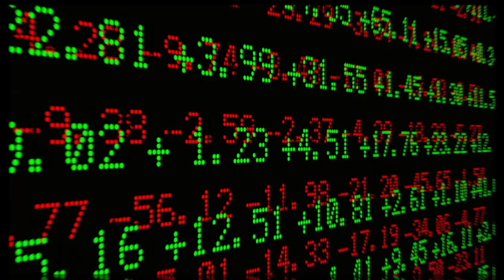SG Active Trading Tournament 2019 - OFFICIAL TRAILER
𝗚𝗼 𝗵𝗲𝗮𝗱-𝘁𝗼-𝗵𝗲𝗮𝗱 𝘄𝗶𝘁𝗵 𝗼𝘁𝗵𝗲𝗿 𝘁𝗿𝗮𝗱𝗲𝗿𝘀 𝗶𝗻 𝘁𝗵𝗲 𝗯𝗶𝗴𝗴𝗲𝘀𝘁 𝘁𝗿𝗮𝗱𝗶𝗻𝗴 𝘀𝗶𝗺𝘂𝗹𝗮𝘁𝗶𝗼𝗻 𝘁𝗼𝘂𝗿𝗻𝗮𝗺𝗲𝗻𝘁 𝗶𝗻 𝗦𝗶𝗻𝗴𝗮𝗽𝗼𝗿𝗲: 𝗧𝗵𝗲 𝗦𝗚 𝗔𝗖𝗧𝗜𝗩𝗘 𝗧𝗥𝗔𝗗𝗜𝗡𝗚 𝗧𝗢𝗨𝗥𝗡𝗔𝗠𝗘𝗡𝗧 𝟮𝟬𝟭𝟵!

Stand a chance to WIN an iPhone 11 Pro just by registering as a participant!

Participants will be given virtual capital to trade using real market data with $15,000 worth of prizes up for grab!

This tournament is FREE for all to join. Beginners who are interested to trade but are unsure on how to, this will be a great opportunity for you to get started. If you already a pro trader, be sure not to miss out on this active trading challenge and stand a chance to walk away with fame, glory and amazing prizes!

and go for the GOLD in the biggest trading tournament in Singapore!